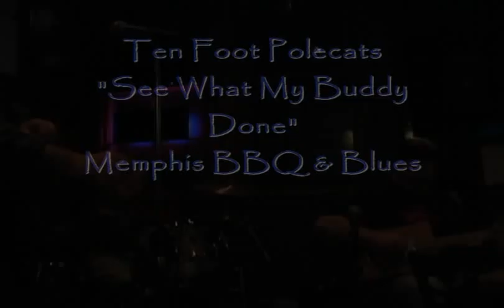Ten Foot Polecats "See What My Buddy Done" HQ Memphis BBQ Blues 2/17/12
RL Burnside classic